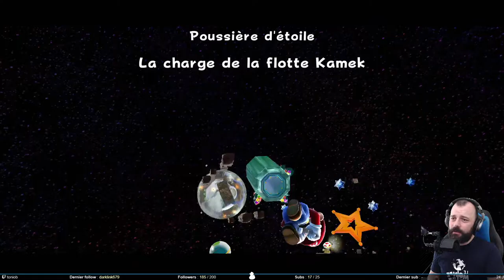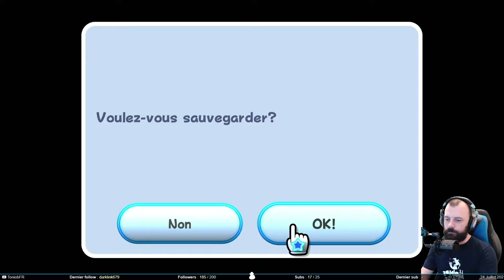Le meilleur des Mario - Super Mario Galaxy #2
On repart sur Mario Galaxy, élu en commun accord avec moi même le meilleur des Mario. On prend du plaisir et c’est top !